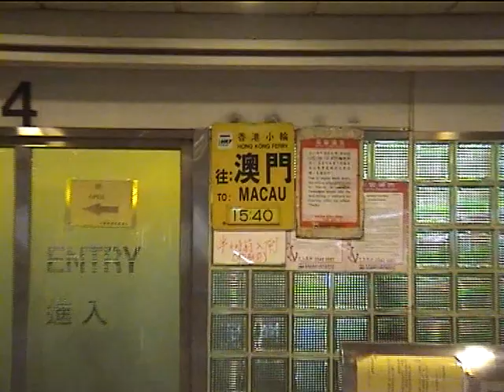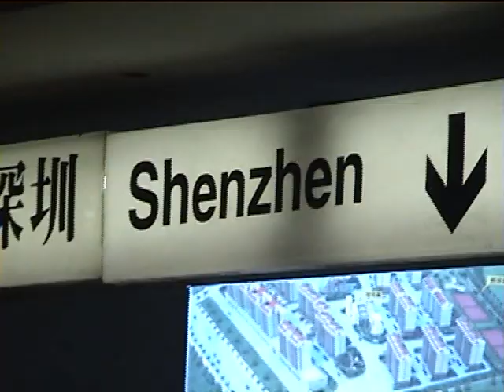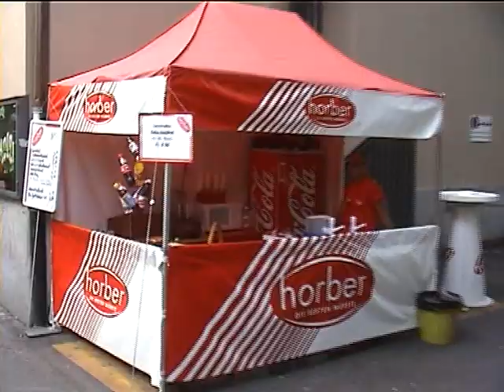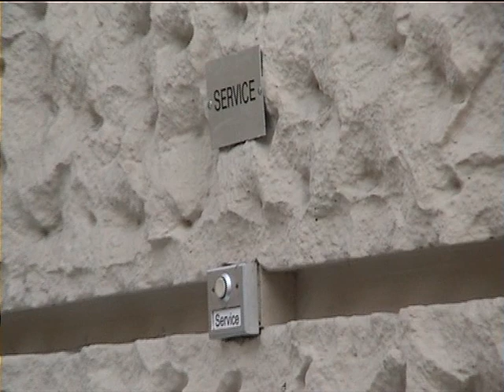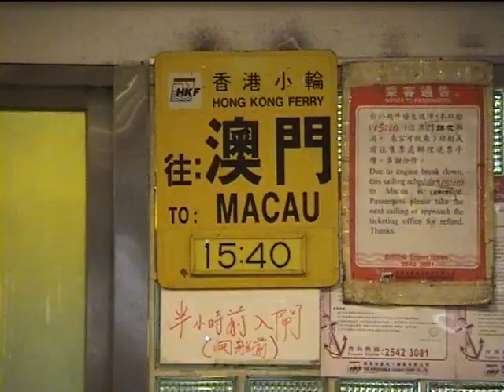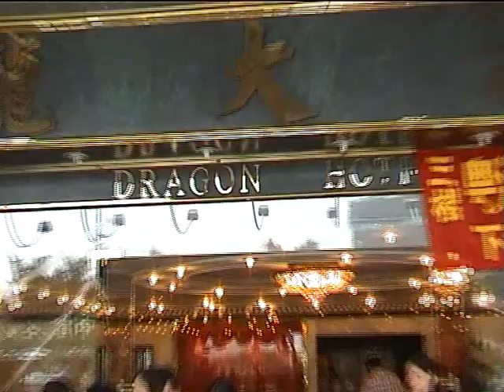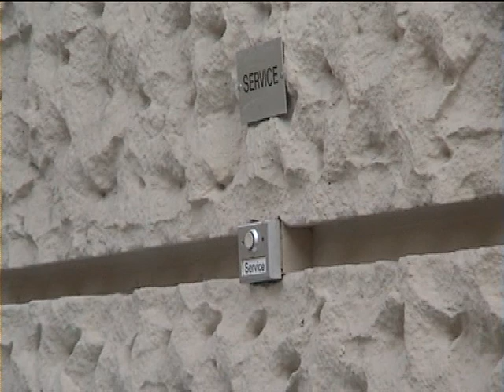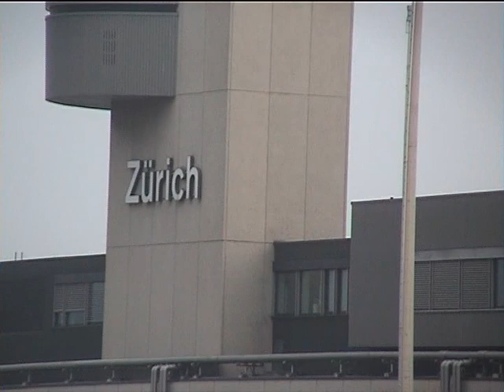Chris Polanski - My Life in Asia (4) - Nepal (Kathmandu) & Hongkong & Macau & Switzerland & Poland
I am uploading videos taken during my 27 years in Asia. The videos have titles but otherwise are unedited, and without narration. They include my homes, family and friends, and travels from Asia to Europe. Most videos have been converted from a VCR format and may not be of the best quality, however, they are very good documents of the wonderful life I had in Asia.